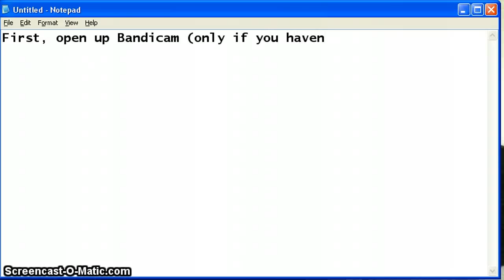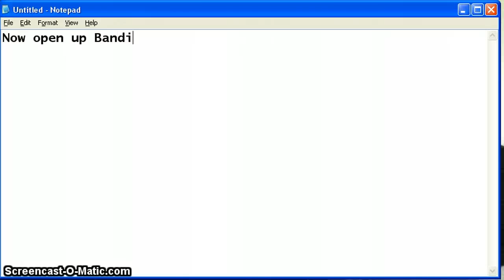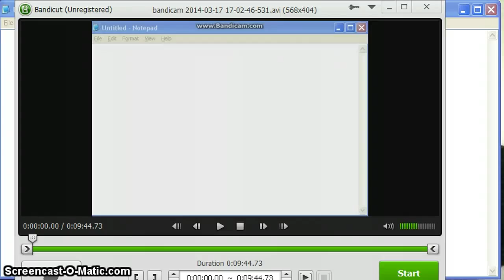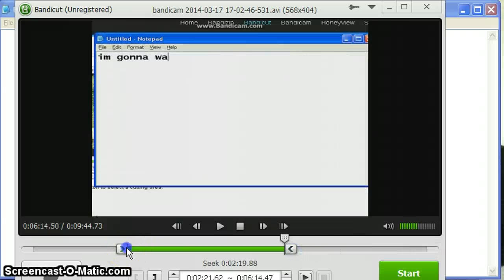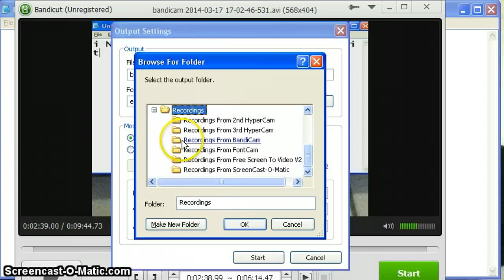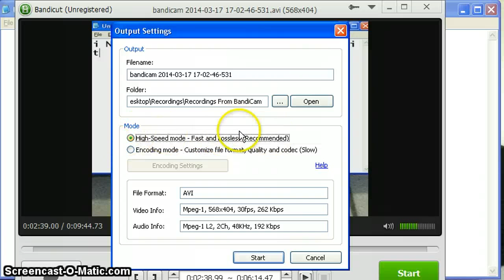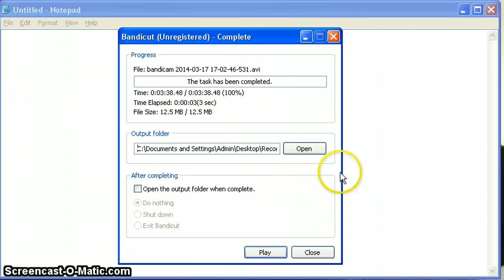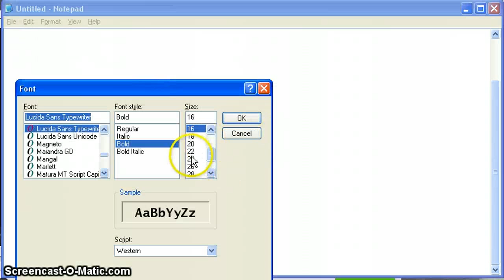How to Trim Bandicam Videos